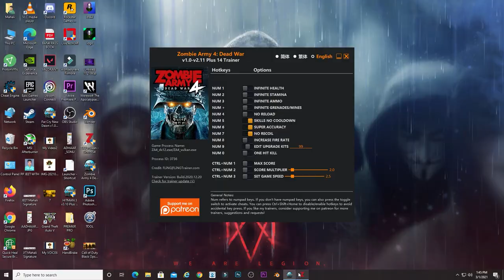ZOMBIE ARMY 4 DEAD WAR Gameplay Walkthrough HINDI- Part 8 - ZOO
processor: Intel(R) Core(TM) i5-8400 CPU @ 2.80GHz (6 CPUs), ~2.8GHz
video card: NVIDIA GeForce GTX 1650
RAM: 8 GB

This time, I am playing Zombie Army 4 Dead War part 8 in Hindi. You can see a lot of Gameplay and walkthrough videos in different languages,
And this game Zombie Army 4 Dead War part 8, I have played this Zombie Army 4 Dead War part 8 in Hindi and uploading for you guys to watch this PC Gameplay of Zombie Army 4 Dead War part 8 in Hindi.
Please comment and let me know your thoughts about this Zombie Army 4 Dead War part 8 Gameplay Walkthrough in Hindi.